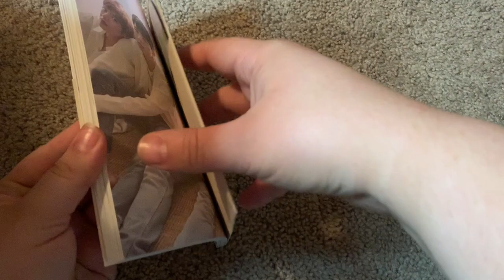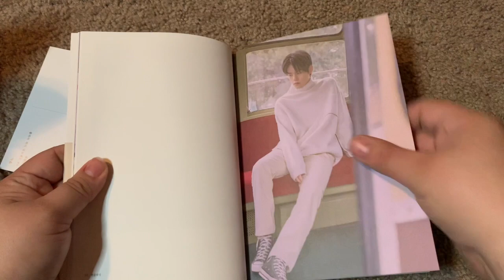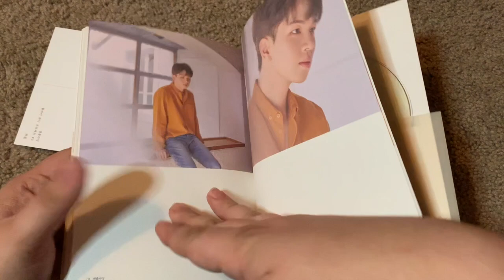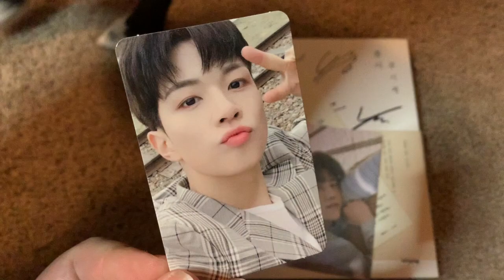N.Flying Spring Memories Unboxing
This is old, I just want to share it.